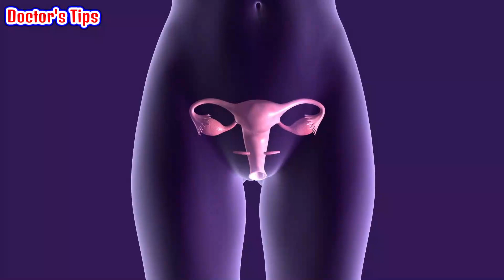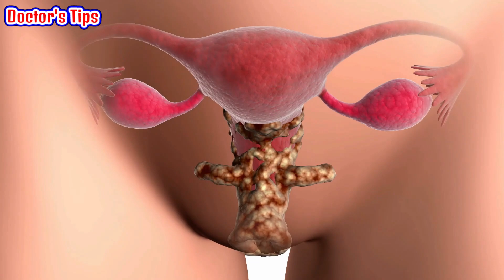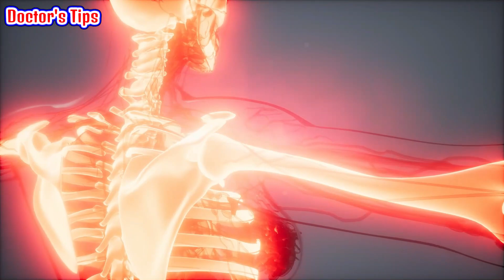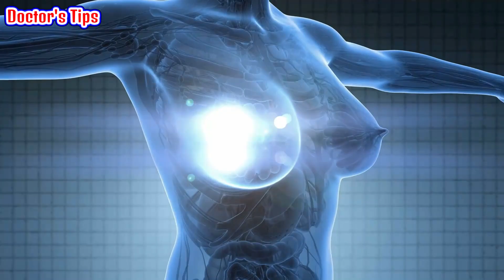প্রোজেস্টেরন হরমোনের অভাবে শরীরে কি ঘটে দেখুন